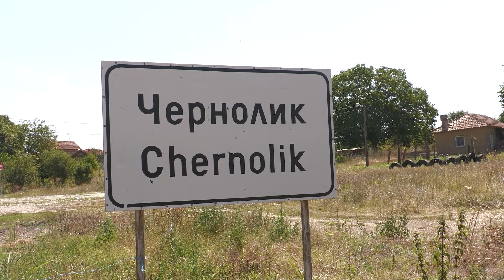Çidem ve Sali - Gelin alıcısı - Kamera Fevzi Çakmak с.Руйно